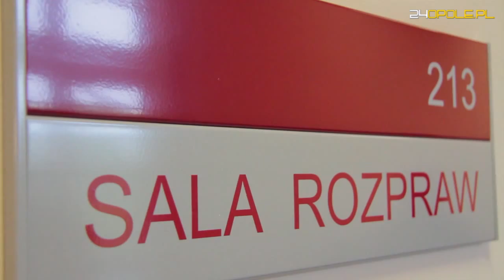Lekarka oskarżona o śmierć Julii Bonk przed sądem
Hanna Ż.-L. jest oskarżona o nieumyślne spowodowanie śmierci jednej z bliźniaczek państwa Bonk. Lekarka - jak tłumaczyła dziś przed sądem - jedynie asystowała przy porodzie, a nie była lekarzem prowadzącym poród i nie miała wpływu na podejmowane na sali porodowej decyzje.